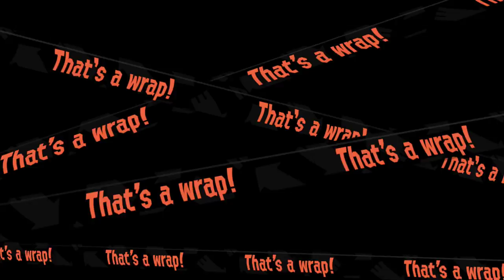Splatoon 2: Salmon Run w/ Gavin [October 20, 2017]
Was it the weapons or the map? Vote now on your phones -- Watch live